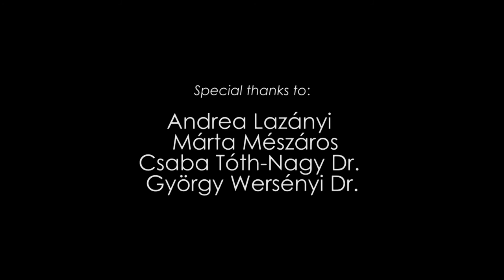Research and experience in Győr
A short film introducing internship and research possibilities at Széchenyi István University and it’s industrial partners